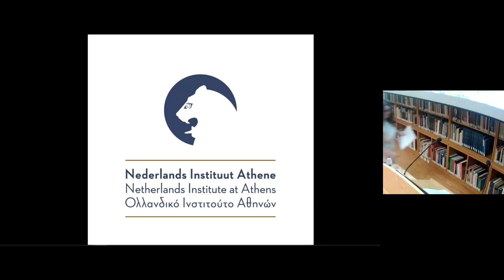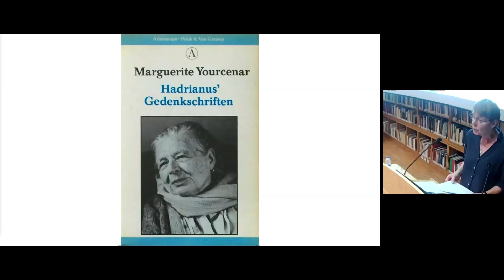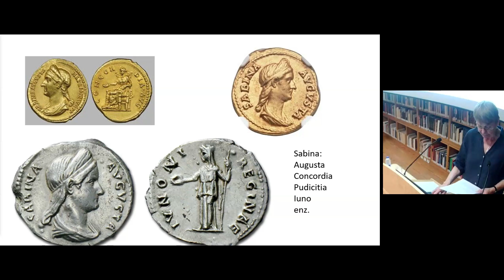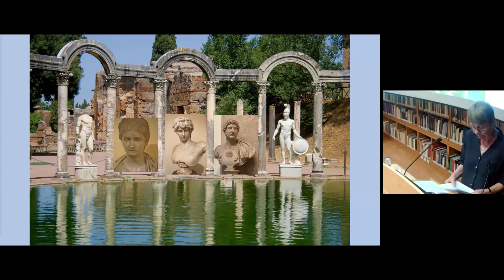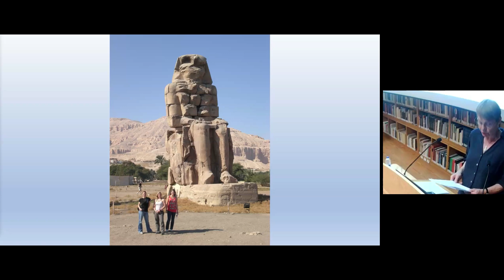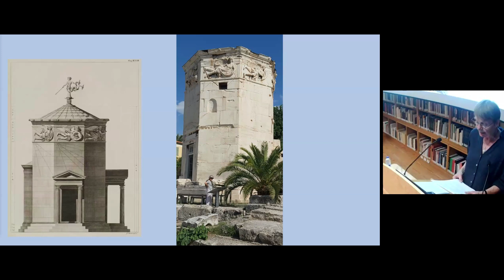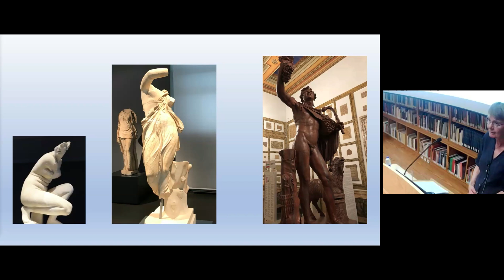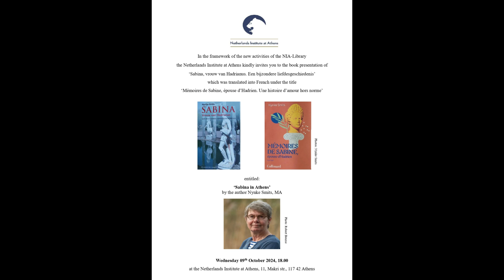Sabina in Athens 9 10 2024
In the framework of the new activities of the NIA-Library, The Netherlands Institute at Athens held the book presentation of ‘Sabina, vrouw van Hadrianus. Een bijzondere liefdesgeschiedenis’ which was translated into French under the title ‘Mémoires de Sabine, épouse d’Hadrien. Une histoire d’amour hors norme’. The book presentation entitled 'Sabina in Athens' by the author Nynke Smits, MA, took place on Wednesday 09 October 2024 at 18.00 at the Library of the Netherlands Institute at Athens. The speech was given by the author.
Attendees were able to participate either in person or online via zoom.